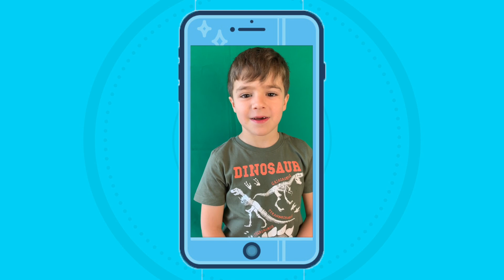Um dia no Zoo da Maia 2019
Hoje foi dia de ir ao Zoo da Maia, é um sitio onde gostamos de ir porque os animais são nossos amigos!